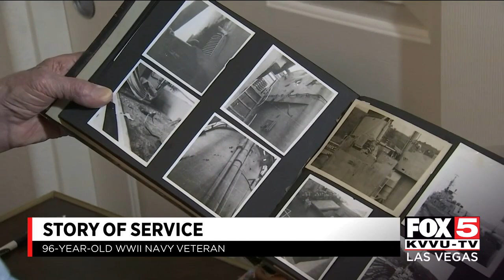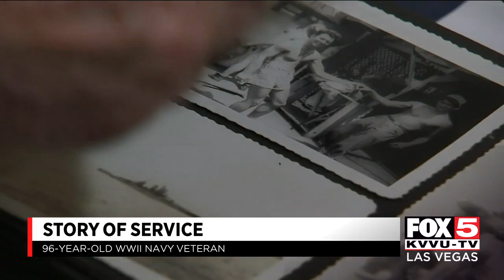Story of service: 96-year-old North Las Vegas vet shares story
A 96-year-old WWII veteran who lives in North Las Vegas shares his story on Veterans Day.